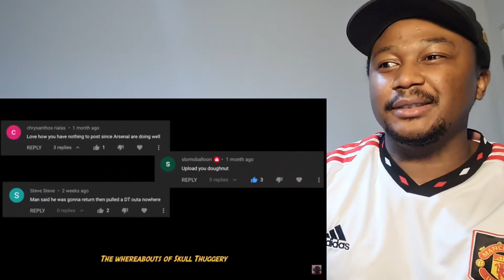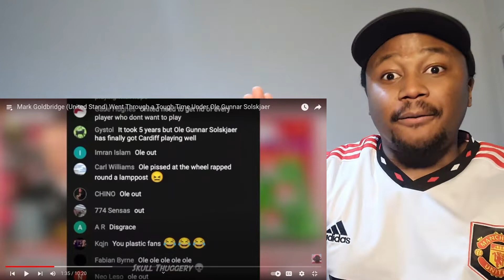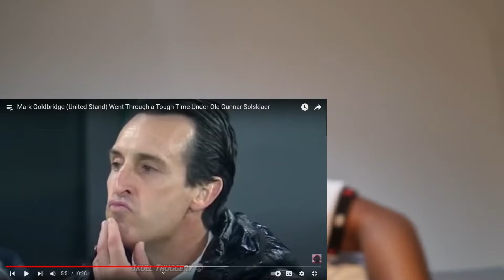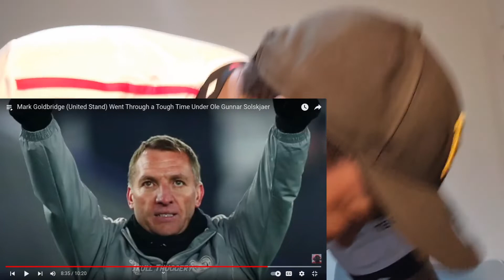"CASUAL" Manchester United Fan Reacts To Mark Goldbridge Went Through a Tough Time Under Ole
Hey everyone welcome back, today in this video i am doing a "CASUAL" Manchester United Fan Reacts To Mark Goldbridge Went Through a Tough Time Under Ole

Thank you to Skull Thuggery for the video please go check out the full video and his channel